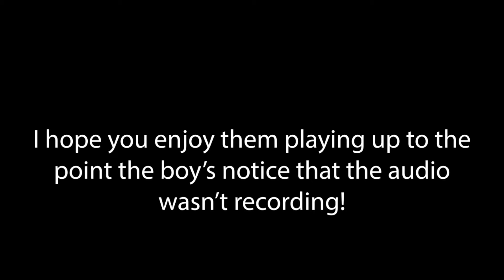Dark Souls II #16 - SOUND OF SILENCE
Sorry this one and a couple other videos are late or off schedule we had some program problems that just got fixed but I hope you guys still enjoy!